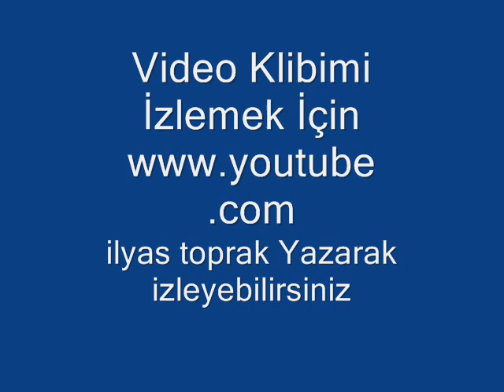Dj TopraK tan Süper Halay remix. OYNAK ZURNA [ilyas toprak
Ankaranın Bir Numaralı Dj i vede ses sanatcısı